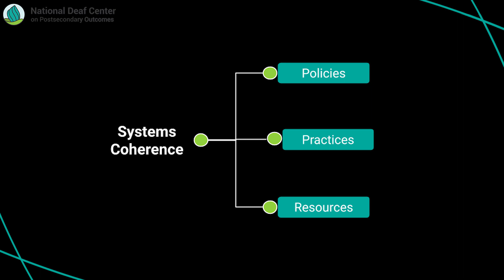Systems Transformation Components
© National Deaf Center on Postsecondary Outcomes